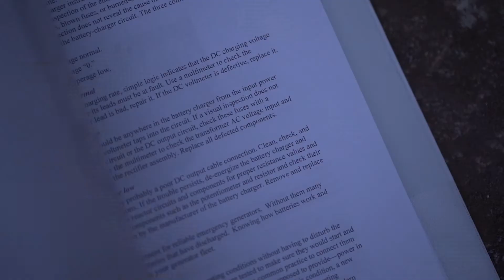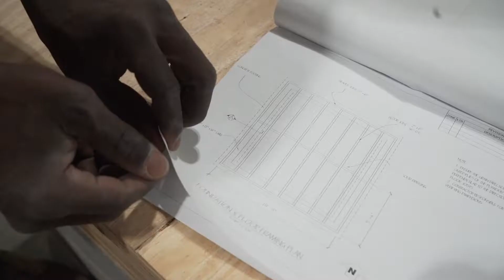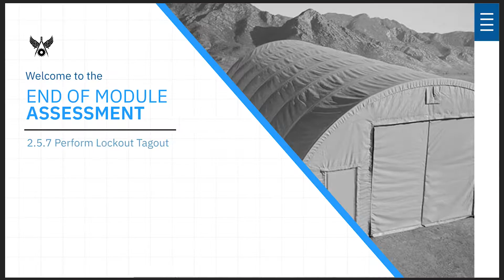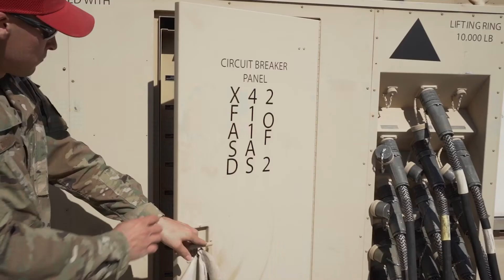Civil Engineer Training Modernization - Career Development, Evolved.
Airmen Engineers, you asked and we delivered. Introducing Civil Engineer Training and Modernization (CETM), where digital immersion is being used to restructure and redesign paper-based CDCs. CETM has taken lessons learned and feedback from CE leadership, industry advisors, and 366 training squadron experts to further advance interactive trainings with a continued goal to better prepare today’s CE Airmen for tomorrow’s fight. This is your career development, evolved.